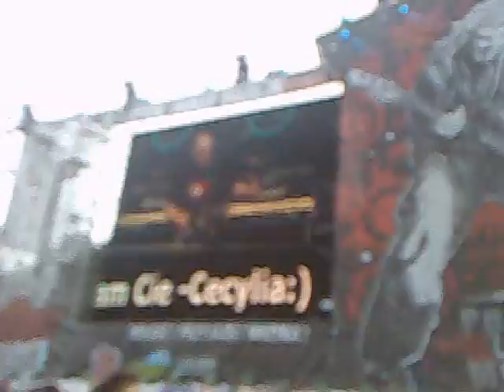Apteka - Menda (Woodstock 2011)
XVII Przystanek Woodstock (Kostrzyn nad Odrą, 2011)